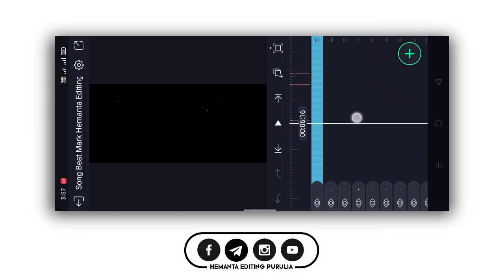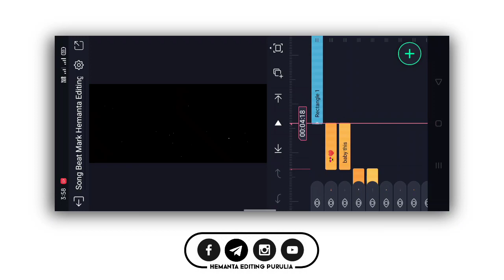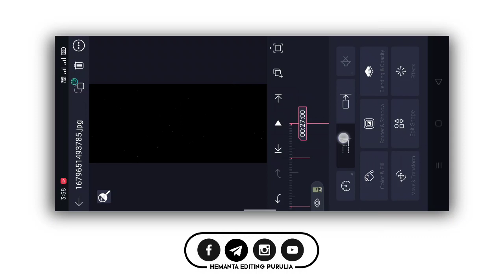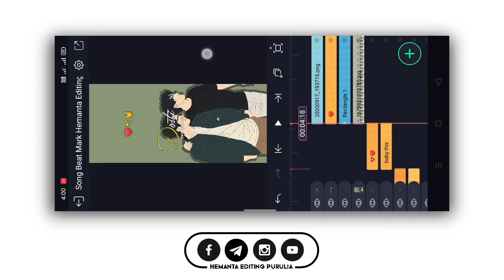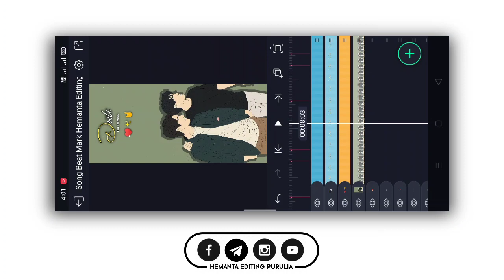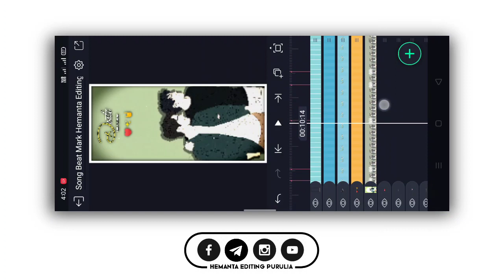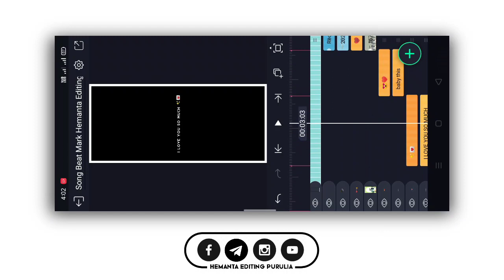Dosti Video Editing | Instagram Trending Status Video Editing | Alight Motion Video Editing